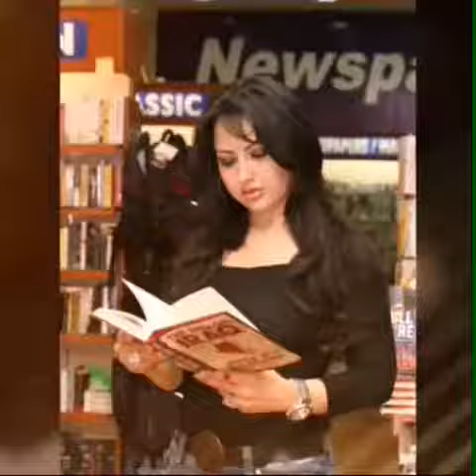غزل بغدادي سهير القيسي😍😍😍